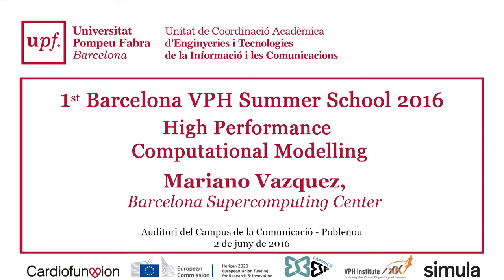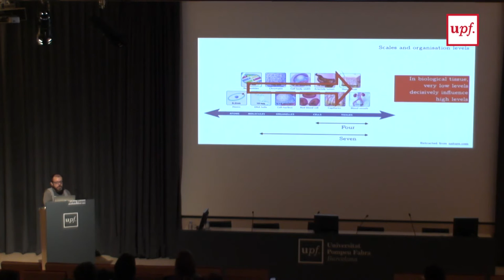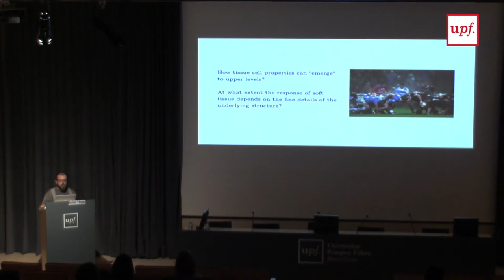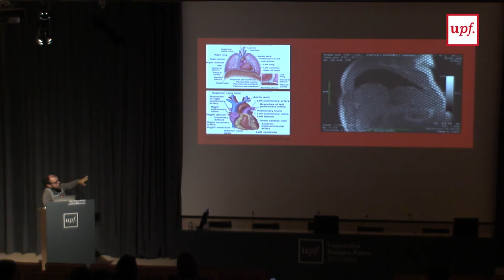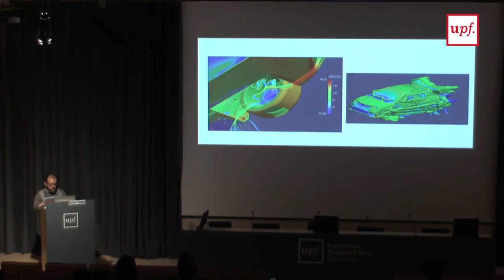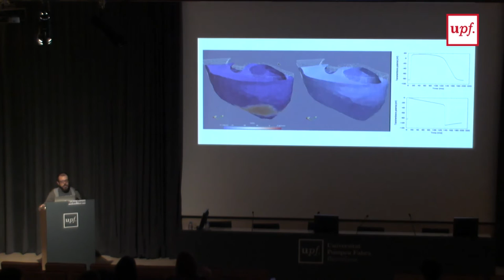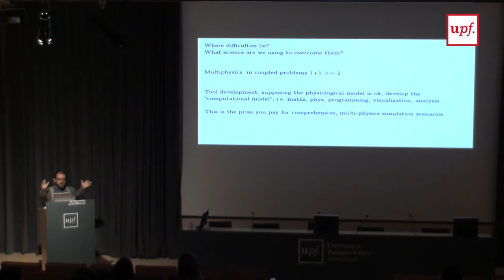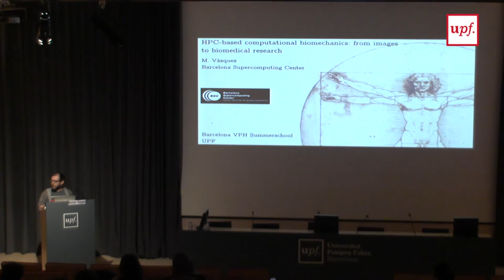1st. Barcelona VPH Summer School 2016 - High Performance Computational Modelling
Mariano Vazquez
Barcelona Supercomputing Center